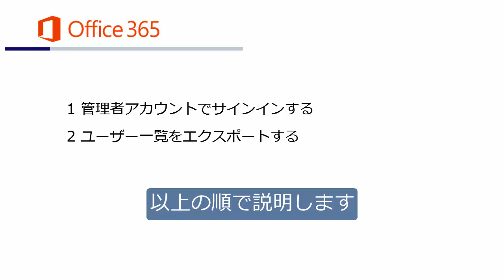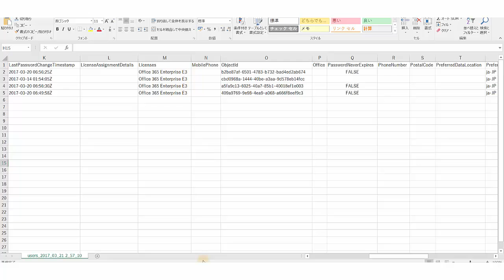【Office 365 with KDDI】ユーザーのエクスポートで一覧を確認する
Office 365 with KDDIの設定方法や、具体的な使い方を目的別にデモ動画でご紹介しています！
マニュアルとしてご利用ください。

Office 365 with KDDIは、ビジネスの定番、Microsoft Officeアプリケーションはもちろん
大容量ストレージ、メールやスケジュールなどのグループウェア、そしてweb会議と、
ビジネスに必要な機能を網羅したサービスです。